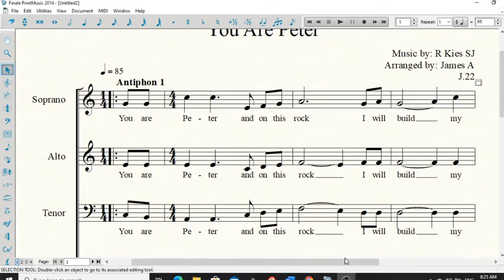You Are Peter (Chorus) - Tenor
For practice purpose only. Tenor voicing, with notations.

Song: "You Are Peter"
Composer: RJ Kies, SJ